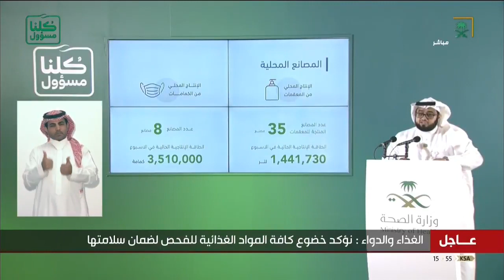متحدث الغذاء والدواء: عدد المصانع المنتجة للمعقمات 35 مصنعًا، ومصانع الكمامات 8 مصانع.